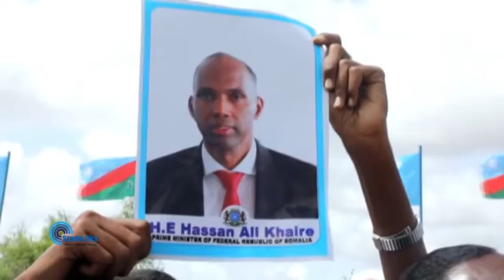Ra’iisul Wasaare Kheyre oo gaaray magaalada Baydhabo si weyn loogu soo dhaweeyay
Ra’iisul Wasaaraha Soomaaliya Xasan Cali Kheyre iyo wafdi la socda ayaa gaaray magaalada Baydhabo ee gobolka Baay, halkaasoo ay uga qeyb galayaan shirka Golaha Amniga Qaranka.
Wafdiga Ra’iisul Wasaaraha ayaa waxaa soo dhoweeyay Madaxweynaha Koofur Galbeed, waxaa loo galbiyay madaxtooyada Baydhabo.
Sidoo kale waxaa la filayaa in goor dhow ay gaaraan magaalada Baydhabo Madaxweyne Farmaajo iyo madaxda maamul goboleedyada.
Shirka Golaha Amniga Qaranka ayaa looga hadlayaa arrimo badan oo ay ka mid yihiin siyaasadda, amniga, hanaanka doorashooyinka.
Shirkan ayaa ku soo beegmaya, iyadoo uu jiro xurguf siyaasadeed oo u dhaxeeya dowladda Federaalka iyo maamul goboleedyada qaar oo dhowaan shir ay ku yeesheen Baydhabo ku eedeeyay dowladda Federaalka.